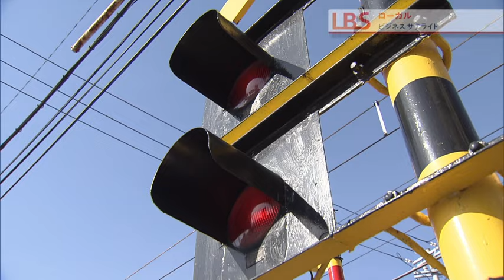自動運転技術を踏切に応用 名鉄（LBS2/29放送TVA制作）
立ち往生した自動車に列車が衝突するなど、大惨事につながりやすい踏切事故をどう防ぐか。踏切の数が私鉄で2番目に多い名古屋鉄道は、監視に人工知能（AI）の活用を始めた。踏切の中しか把握できなかった通常のセンサーと違い、踏切周辺の異常も察知して危険の予兆をつかむ。先進技術で鉄道の安全を支える。